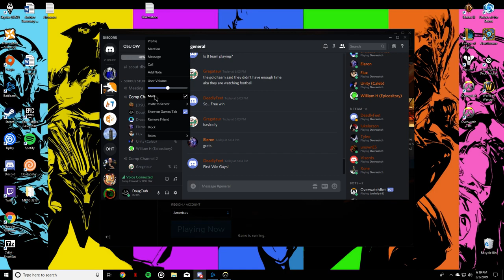Tespa Overwatch Oklahoma State vs Texas A&M 2.3.19